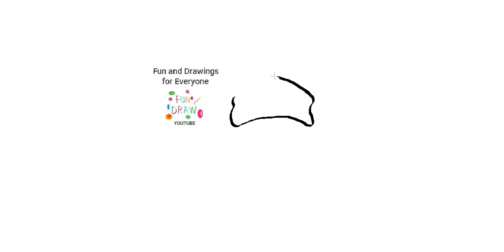Jak narysować kapelusz elfa